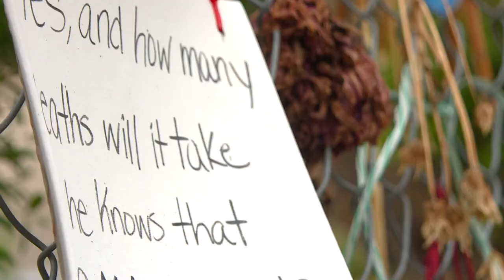Mayor of Boulder wants more cities to pass stricter gun laws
The Mayor of Boulder wants more cities across the state to pass stricter gun laws. While Boulder and three neighboring cities passed a series of new ordinances this week, he says laws that could have prevented the King Soopers shooting are more effective if more cities pass them. Here's 9News reporter Marc Sallinger.

9NEWS (KUSA) is located in Denver, Colorado.